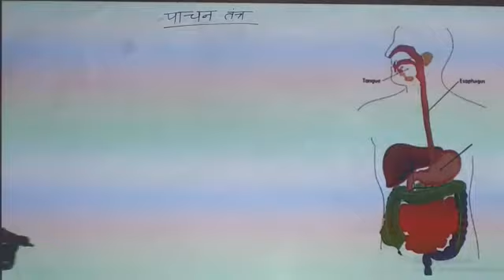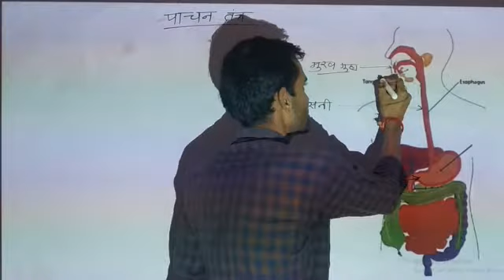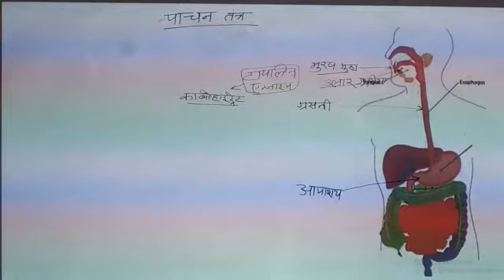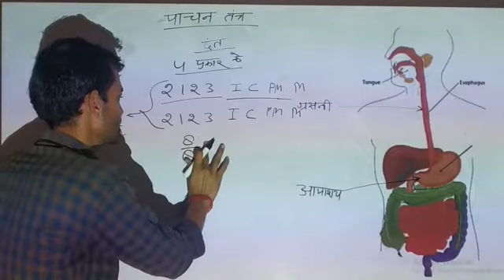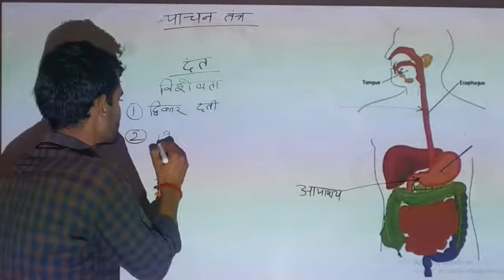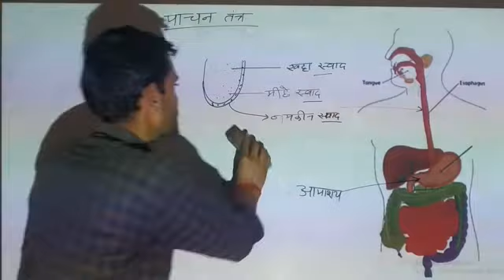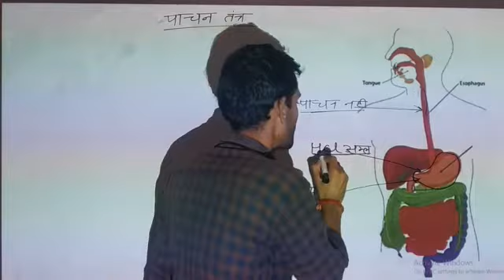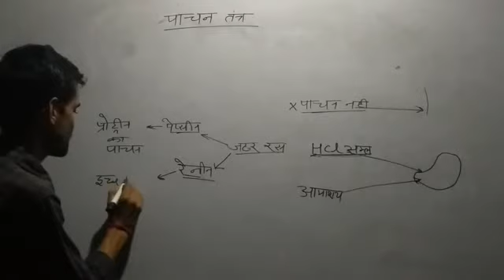Digital system 1st class | Super class | पाचन तंत्र| BY- Mk sir.( B.sc,B.ed,Scince)